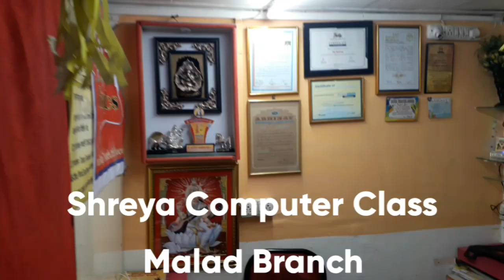Shreya Infosys, Malad Branch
Shreya Computer Classes, Shreya Infosys, Hardware & Network Training Class